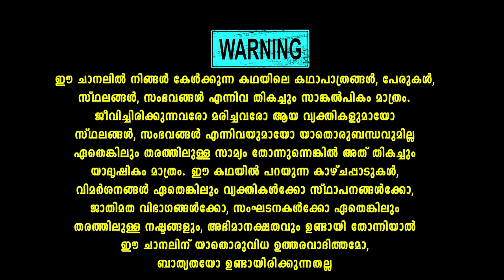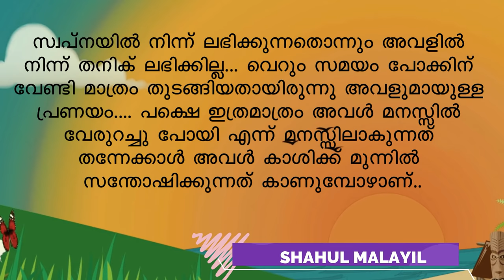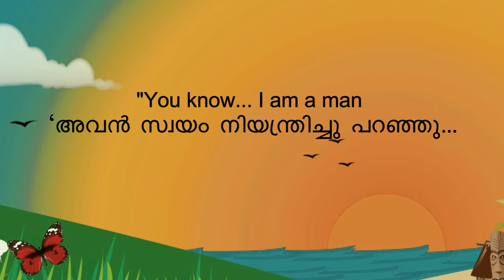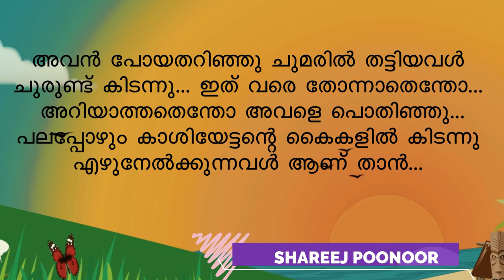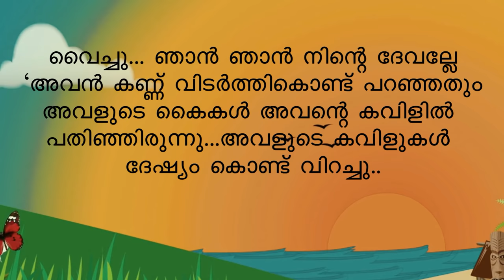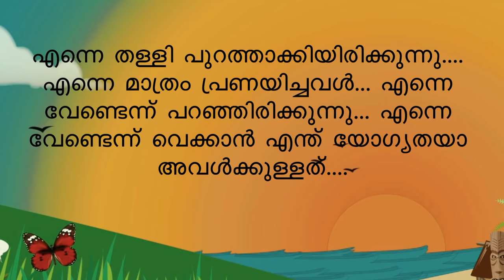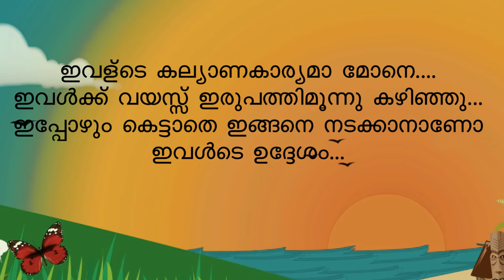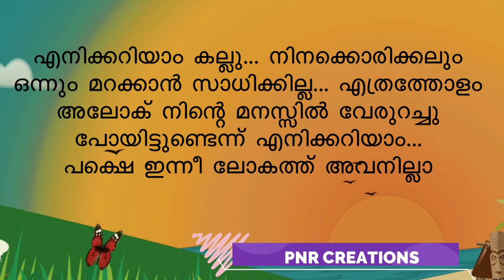താലി THALI PART 30 ദേവിന്റെ ഇപ്പോഴത്തെ അവസ്ഥ SHAHUL MALAYIL NEW VIDEO 2022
അനിയനെ സ്നേഹിച്ച്‌ ഭ്രാന്തനായ ചേട്ടന്റെ ഭാര്യയാവേണ്ടി വന്ന നായികയുടെ കഥ
തുടക്കം മുതൽ ഒരു പാർട്ട് പോലും മിസ് ചെയ്യാതെ കാണുക തികച്ചും ഒരു ഫാമിലി
എന്റർടൈൻമെന്റ് സ്റ്റോറിയാണ് താലി .
എല്ലാ ദിവസവും 5 മണിക്ക് വീഡിയോ അപ്‌ലോഡ്
ചെയ്യുന്നതാണ് .നിങ്ങളുടെ വിലയേറിയ അഭിപ്രായങ്ങൾ കമന്റ് ബോക്സിലൂടെ രേഖപ്പെടുത്താൻ
മറക്കല്ലേ

താലി THAALI PART 30
Shahul malayil
Crazy girl
Malayalam story
Malayalam serial

shahulmalayilnew
whatsappstatus
shareej poonoor
MALAYALAM STORYS
ശാഹുൽ മലയിൽ
ഷാഹുൽ മലയിൽ
malayalam noval
audiobook malayalam
malayalam audio story